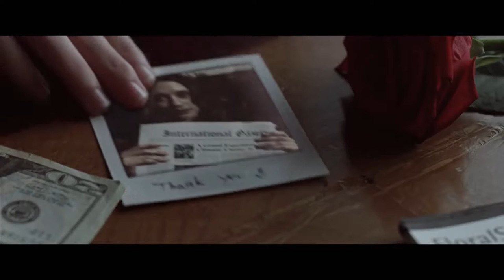[Merlin/Harry]How Can I Be Sure -- Mindscape!AU